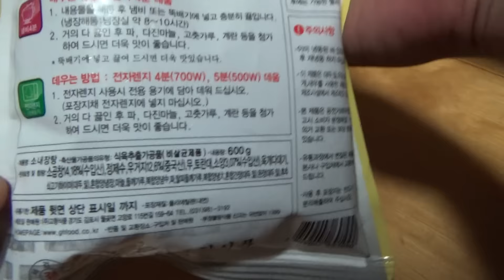소내장탕, 인터넷 쇼핑몰에서 구입한 전통의 맛의 옛날 고향식품 내장탕 구입 시식기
인터넷에서 3천원정도의 가격에 구입한 제품으로 밥반찬 국물이나 술안주 술국으로 좋을듯 합니다~